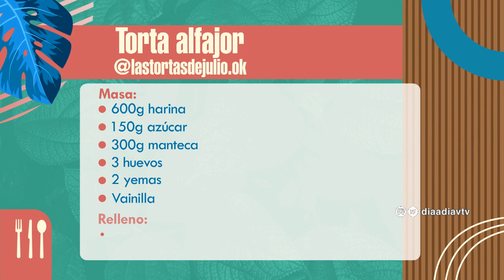Pastelería con Julio Morère: Torta alfajor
El pastelero Julio Morère nos prepara torta alfajor.